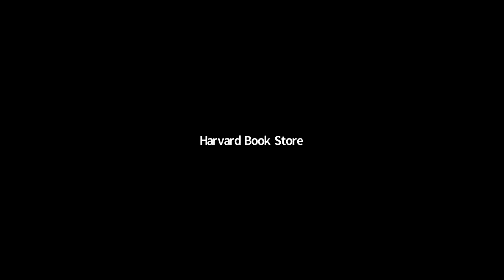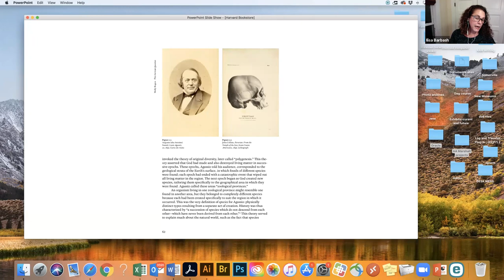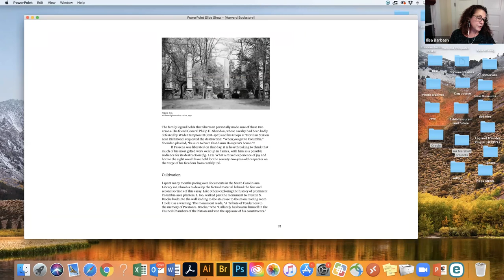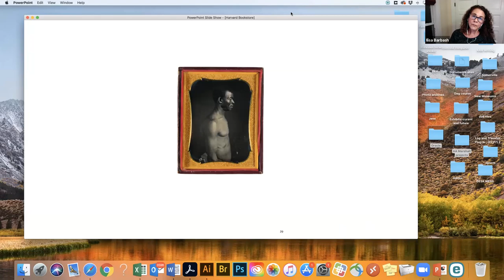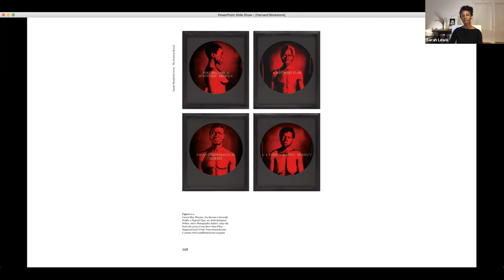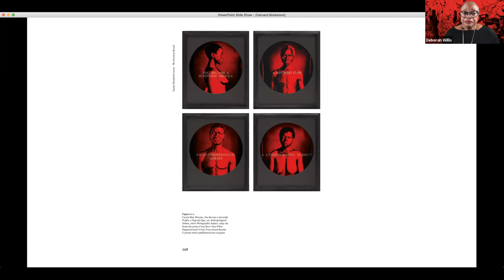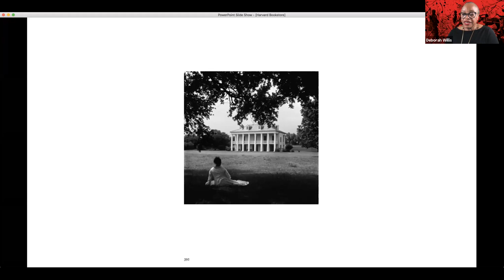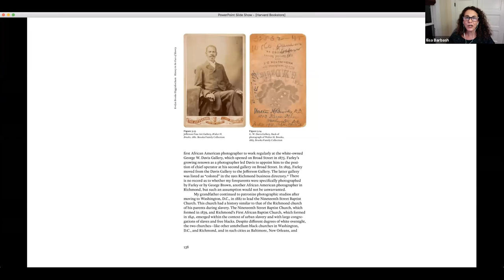Deborah Willis, John Stauffer, and Sarah Lewis present "To Make Their Own Way in the World"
Harvard Book Store's virtual event series welcomes DEBORAH WILLIS, JOHN STAUFFER, and SARAH LEWIS—leading experts on the visual record of African American history—for a discussion of their book To Make Their Own Way in the World: The Enduring Legacy of the Zealy Daguerreotypes. Their conversation will be moderated by ILISA BARBASH, the book's co-editor and a curator of visual anthropology at Harvard’s Peabody Museum of Archaeology and Ethnology.